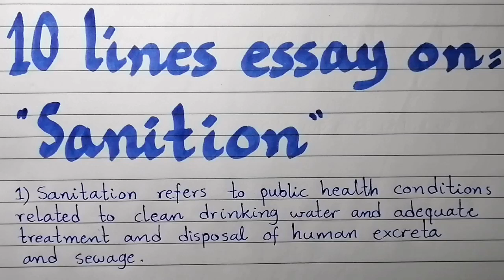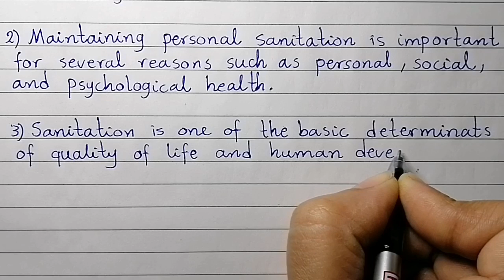10line essay on sanitation/essay on sanitation/paragraph on sanitation/what is sanitation/sanitation